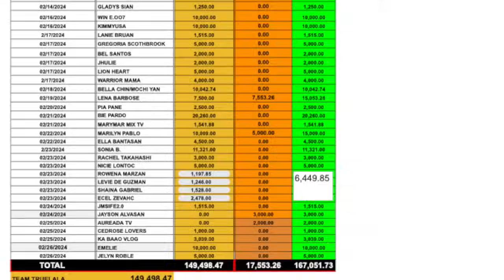PINAKA MALAKING PAG BABAGO SA KALINGAP COMMUNITY/ NGAYON LANG NANGYARI TO#KALINGAPRAB#MARILYNTV